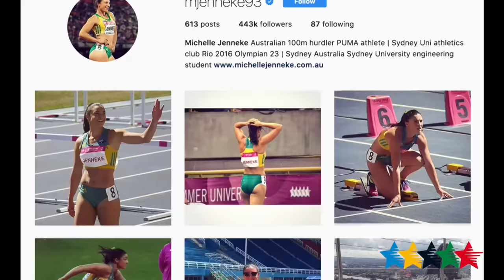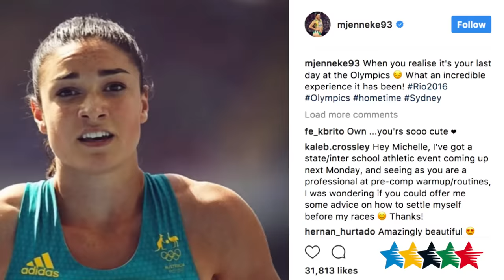Michelle Jenneke brings her warm up dance back- 29th Summer Universiade 2017, Taipei, Chinese Taipei